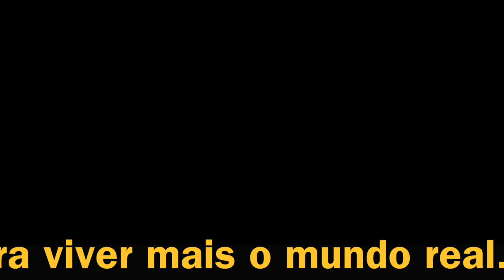VLOG BATE PAPO COM VOCÊS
No video de hoje eu fiz um mini vlog onde eu converso com vocês enquanto faço uma curta viagem para João Pessoa.
Espero que gostem e não esqueçam de avaliar.

INSTAGRAM. REGMA NOBRE
FACEBOOK. REGMA NOBRE